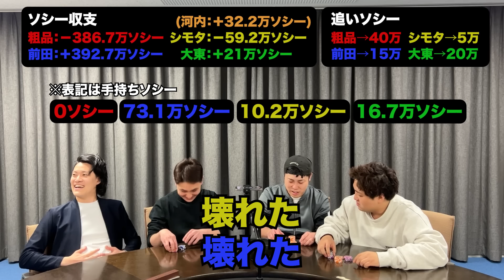史上初1000万ソシーoverの四兄弟チンチロ#12-4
四兄弟動画は毎週金曜日更新！

チンチロルール

・１人３回までサイコロを丼に振る、目が確定した時点で終了、３回以内に目が確定しなければ「目無し」
・子は親と各々勝負する（親の目は１振りで共通）が、移動するのは子が張った分のソシーが基本

目
【出目】
サイコロ３個のうち２個が一致していた際の残りの１個の目
[6][6][2]のような場合、目は２
[1][5][1]のような場合、目は５
出目同士の勝負は数字の大きい方が勝ち
出目が同じの場合は親の勝利
ソシーは1倍づけとなる
【アラシ】
俗にいうゾロ目。(1を除く)
[2][2][2]〜[6][6][6]
ソシーは3倍づけとなる
【ピンゾロ】
[1][1][1]
ソシーは5倍づけとなる
【シゴロ】
[4][5][6]の連番
ソシーは2倍づけとなる
【ヒフミ】
[1][2][3]の連番
ソシーは2倍払いとなる
めちゃ弱い
【ションベン】
サイコロが丼から１つでも落下するとこれになる。
最弱
【目無し】
３回振って以上のどの役も出なかった場合これになる。
ションベンとヒフミには勝てる。

四兄弟
霜降り明星粗品
シモリュウ前田
シモリュウシモタ
ダブルヒガシ大東